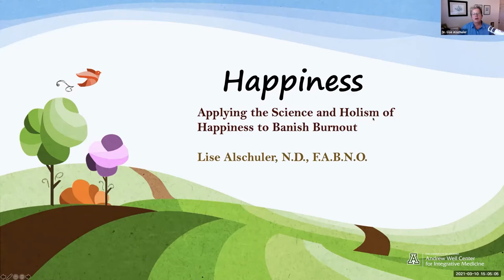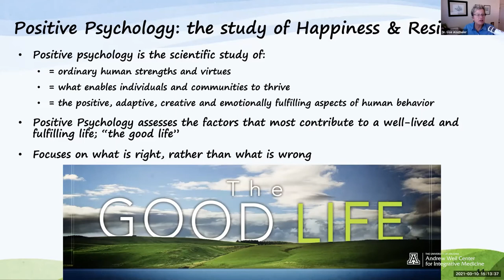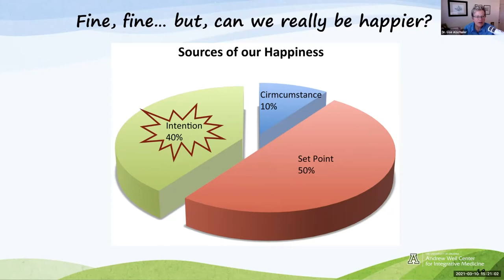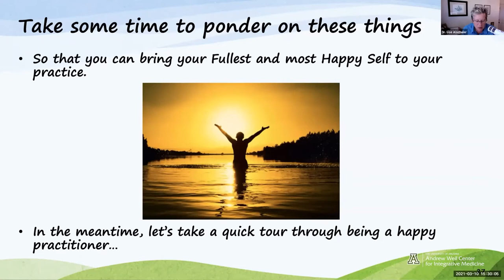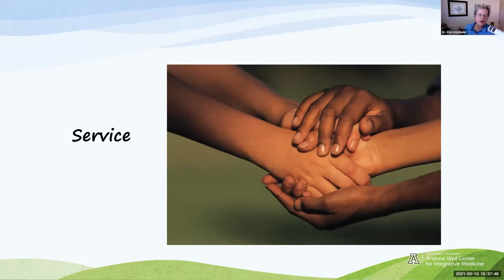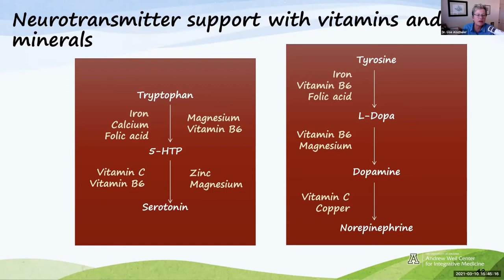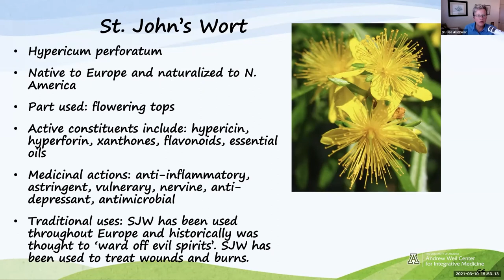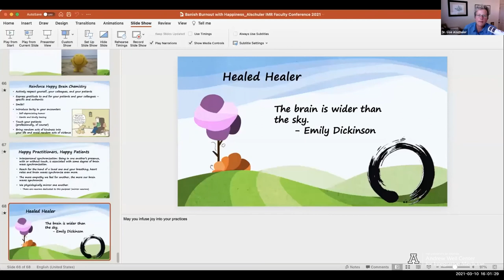02: Dietary Supplements for Resiliency with Lise Alschuler, ND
IMR Faculty Meeting 2021
Pre-Conference: Wednesday March 10, 2021
ABOR copyright protected.